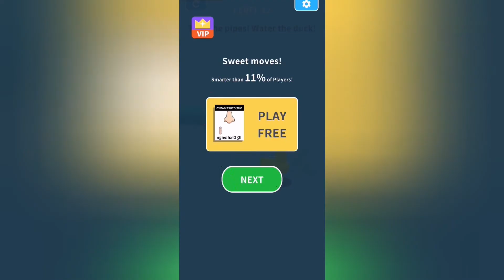Brain Games 3D in a Mobile Game for Android and IOS/ Let's play)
Brain Games 3D